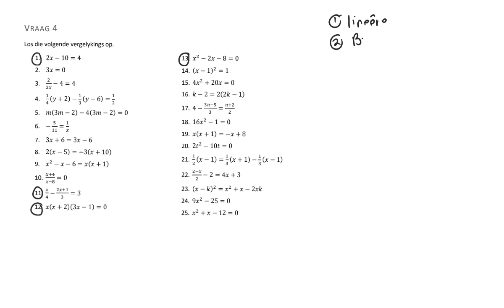Graad 9 Wiskunde: oplos van vergelykings hersiening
In hierdie klas het ons hersiening gedoen van die oplos van vergelykings.
Oefen dit saam!
Daar is nog baie soortgelyke video's in die Gr. 9 playlist.